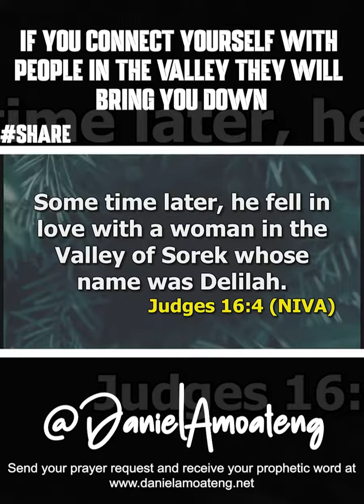IF YOU CONNECT YOURSELF WITH PEOPLE IN THE VALLEY THEY'LL BRING YOU DOWN||DANIEL AMOATENG